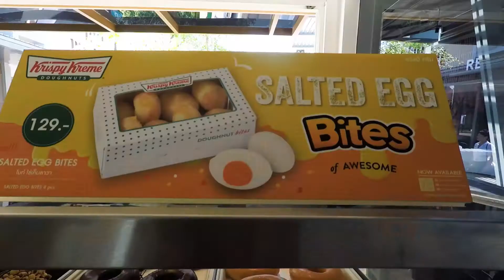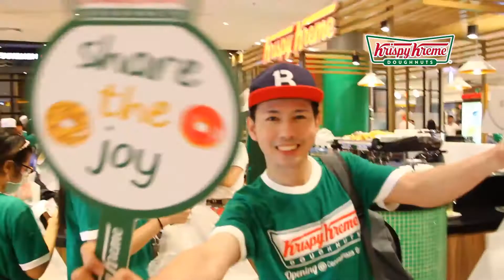KRISPY KREME 3Minutes Opening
KRISPY KREME 3Minutes Opening_New